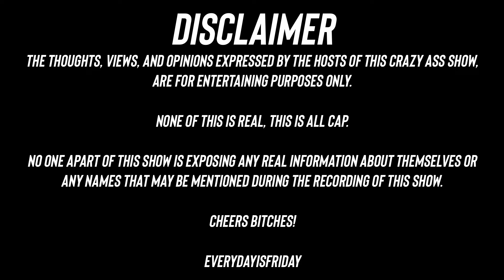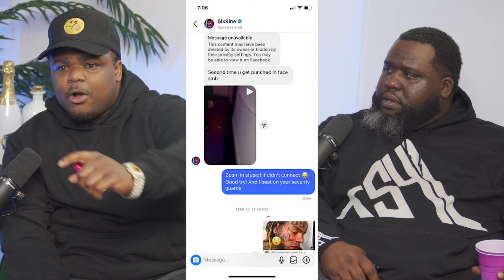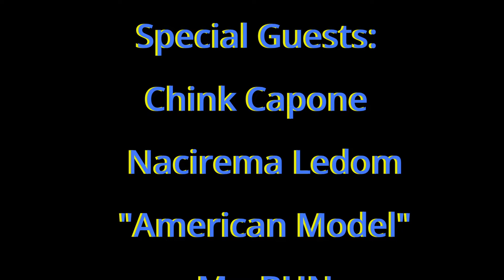MY ONLYFANS GET WILD ft. Chink Capone, Nacirema Ledom , and Mr. BHN | EVERYDAY IS FRIDAY SHOW (Ep.4)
This week we are joined by Chink Capone, Nacirema Ledom, and Mr. BHN.   Tune in as OnlyFans stars  Chink Capone and Mr. BHN tell us just how wild their OnlyFans can get.  Also Mr. BHN gives the details on his fight with Tekashi 69 in the club and  Soulja Boy sending him a  whack verse.  You don't want to miss this episode of the Everyday is Friday Show!

Podcast is powered by @BlankitMedia and is available on all listening platforms (Apple, Spotify, Google podcast...)
MY ONLYFANS GET WILD

Connect with Everyday is Friday
Follow Us On All Socials

Follow Your Favorite Hosts:
Robiiiworld @robiiiworld
Teddy2Stupid @teddy2stupid